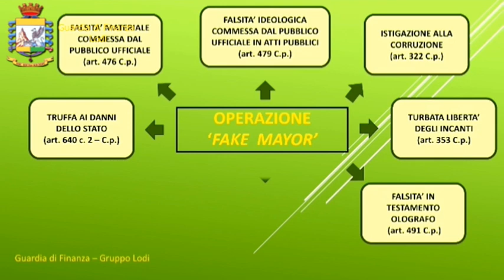Arrestato l'ex sindaco di Santo Stefano Massimiliano Lodigiani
Operazione della guardia di finanza di Lodi